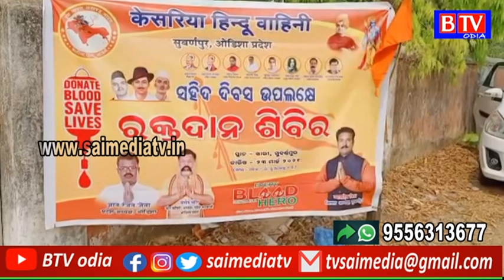କେଶରିୟା ହିନ୍ଦୁ ବାହିନୀ ପକ୍ଷରୁ ଖାରୀ ଗ୍ରାମରେ ରକ୍ତଦାନ ଶିବିର//BTV odia//